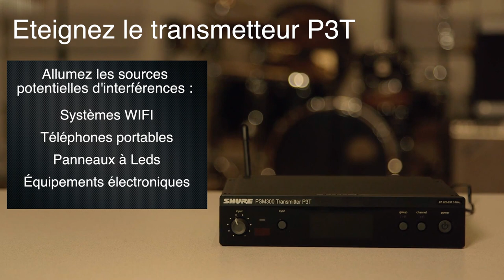SHURE PSM300 : comment configurer votre système ear-monitor ( La Boite Noire )